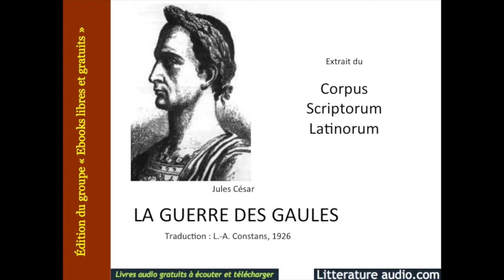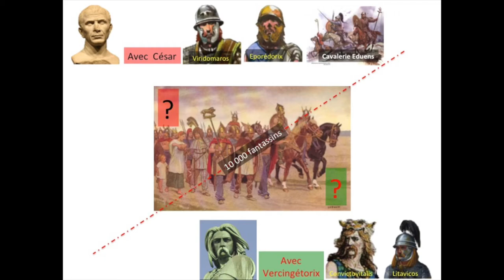Gergovie St Maurice de Lignon:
« La guerre des Gaules » n’est pas seulement un rapport militaire de Jules César, c’est aussi un scénario précis et détaillé de son épopée en Gaule.  Concernant la bataille de Gergovie, de nombreuses informations sont données. Elles devraient toutes se retrouver sur le site de la bataille. Supprimer ou modifier des morceaux de texte qui ne correspondent pas au terrain pour justifier tel ou tel oppidum  c’est du négationnisme. La guerre des Gaules n’est ni un roman ni un péplum.

Quand on a supposé que St Maurice de Lignon était Gergovie, on était loin de penser que le texte de la bataille se développerait aussi clairement sur ce site. Sans déplacer une virgule, le texte original est lu intégralement par JF Leblanc sur « livre audio.com » à partir d’une traduction de L.A Constans.  Les diapositives qui l’illustrent sont réalisées avec de petits moyens et peu d’expérience. Mais à St Maurice de Lignon, la bataille devient si claire qu’après lecture, on a du mal à imaginer qu’elle puisse s’être déroulée sur les oppida Clermontois.
Les images Google défilent au fur et à mesure de la lecture du texte. Attention : Les extraits qui concernent uniquement les intrigues politico militaires inter-Eduens (Bourguignons) sont coupés pour ne pas dépasser un quart d’heure de vidéo allouée par You tube. « Ceux ci ne concernent pas la bataille de Gergovie ».
Le site officiel est tellement différent de ce que Jules César décrit qu’ils ont préférés ne fournir qu’un résumé de la bataille sans expliquer son déroulement sur le terrain.
Le site de St Maurice de Lignon.

Bonne lecture. N’hésitez pas à mettre sur pose et revenir en arrière et si un détail vous échappe,
Le site est en cours de construction mais très avancé.

PS: Un détail parmi tant d’autres, pourtant très précis est ignoré des deux sites Clermontois: César écrit Livre VII «  46. La distance entre le mur de la ville et la plaine, depuis l'endroit où commençait la montée, était, en ligne droite sans aucun détour, de douze cents pas ; mais tous les lacets qu'on avait faits pour faciliter l'ascension augmentaient la longueur du chemin ».
 Cette distance de 1 200 pas (1 800 mètres) fournie par César placerait sur nos deux petits sites Clermontois la ville de Gergovie en dehors des volumes des collines.